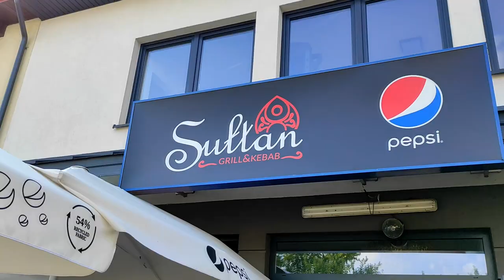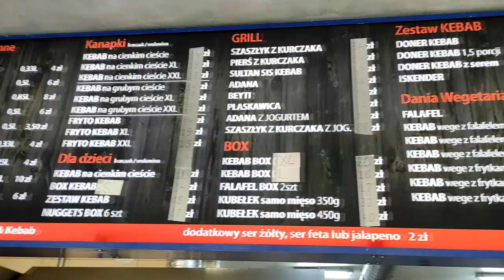Test "Sułtan Grill & Kebab" w Siedlcach